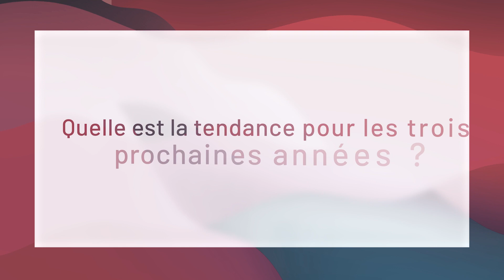JTVigneVinBio23 - Production et commercialisation des vins Bio d'Occitanie - Olivier GOUE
Vidéo réalisée dans le cadre des Journées Techniques Vigne et Vin Bio 2023.